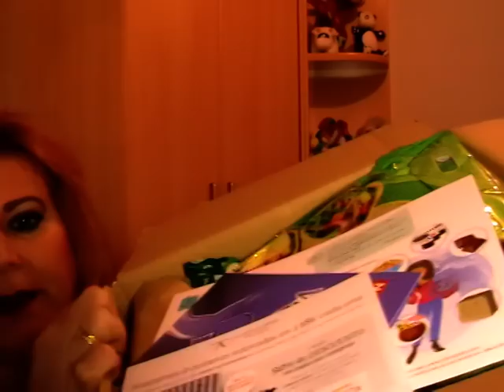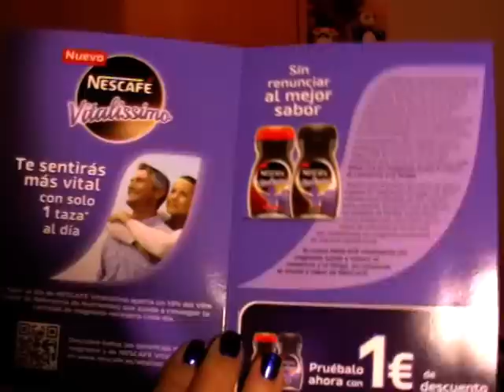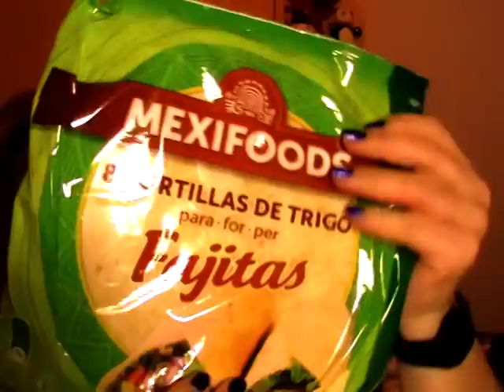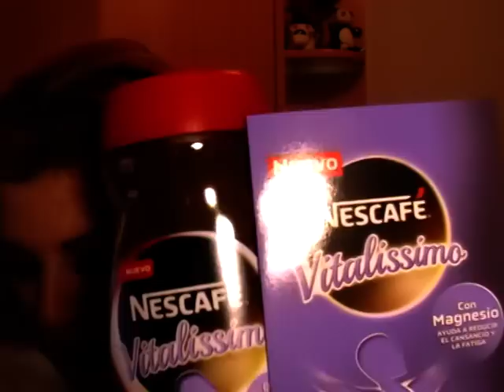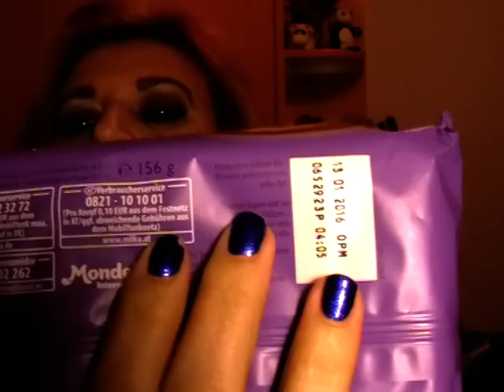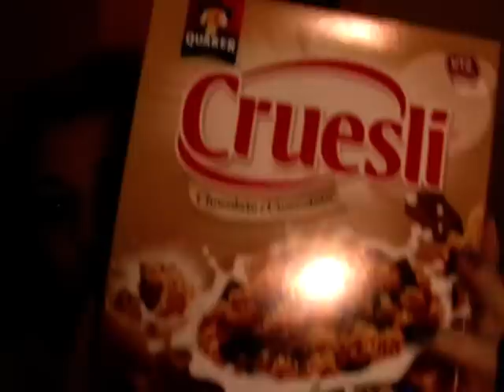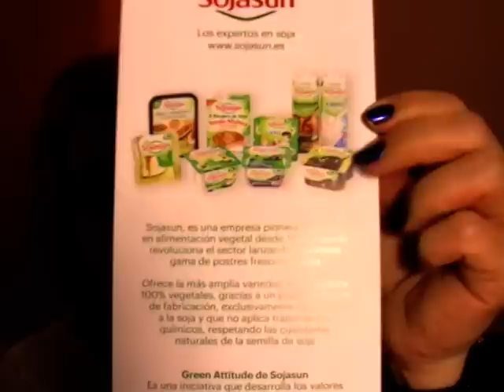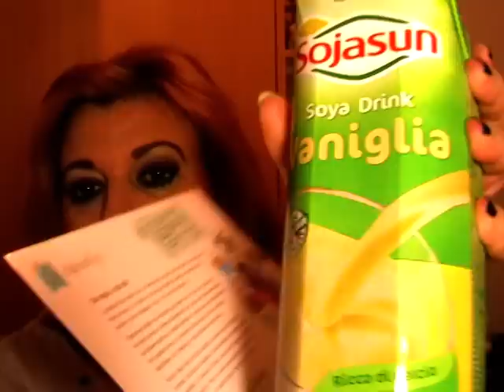disfrutabox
Gracias por visitar mi canal saludos..